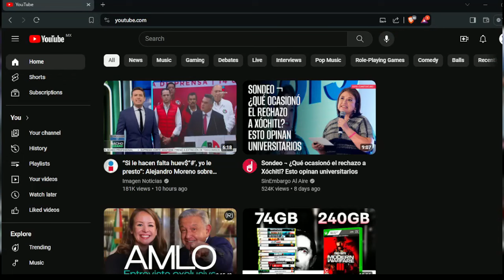Esta bonito | Skullgirls Mobile: Primeras impresiones de Bandido del viento Metal Big Band + Aviso